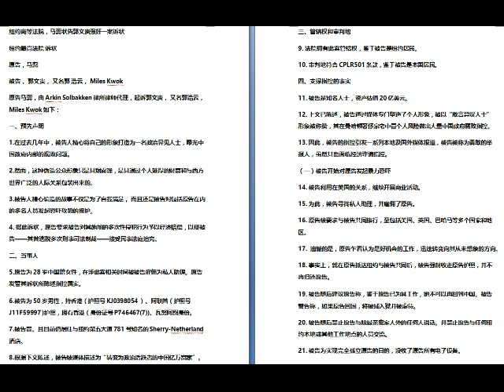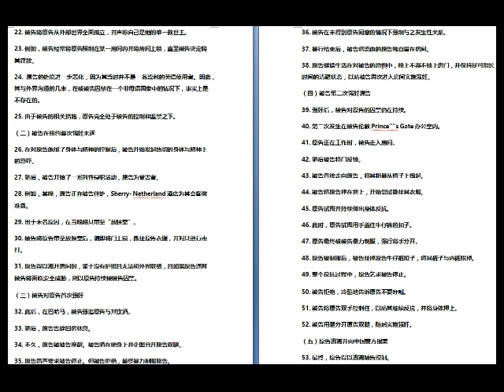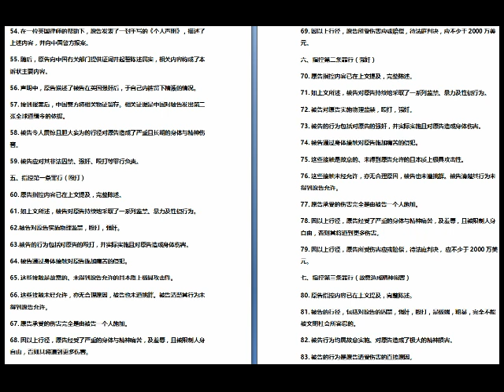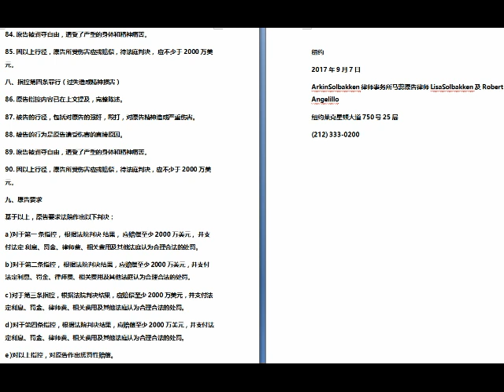纽约高等法院 马蕊告郭文贵诉状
郭文贵前助理马蕊以在两年前被强奸等由，在纽约高等法院提起民事诉讼，索偿1亿4000万美元。此为疑似中国方面提供的缩减中文摘要。